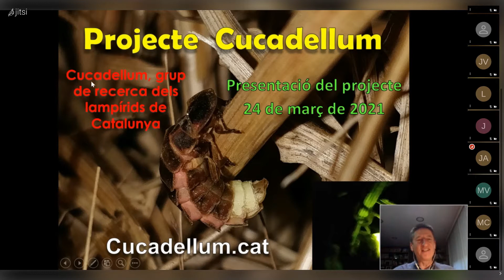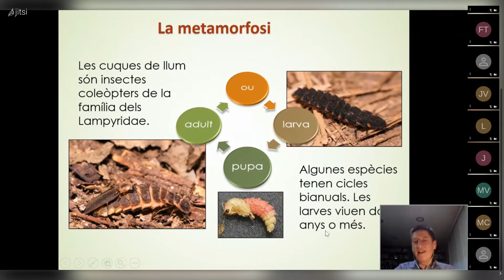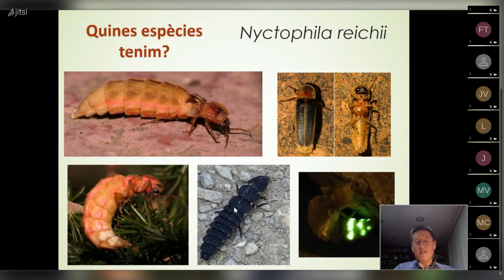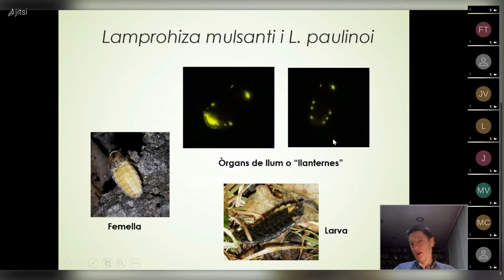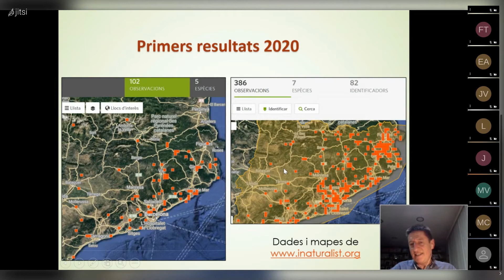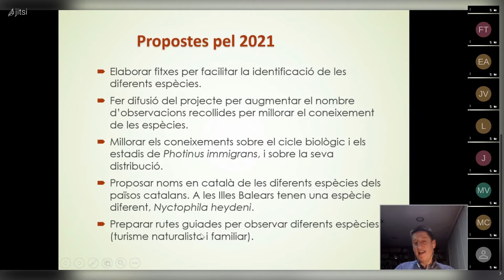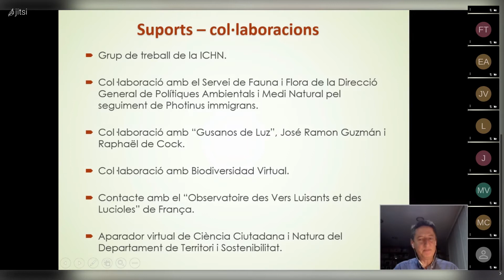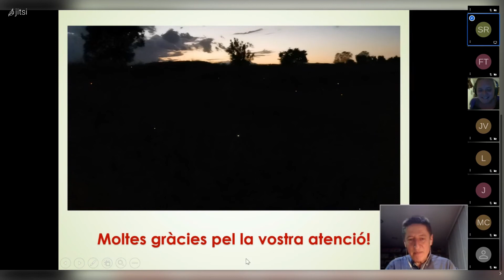Xerrada Hora Cargol - Projecte Cuca de llum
Estan desapareixent les cuques de llum? Quan de temps fa que no veus una cuca de llum? Costa més trobar cuques de llum? Tan a Catalunya, com a la resta del món, les espècies de cuques de llum, coleòpters de la família dels lampírids, estan amenaçades per ús indiscriminat de pesticides o l’enllumenat artificial. A Catalunya des de fa uns anys tenim una nova espècie importada d’Amèrica que s’està estenent per les comarques de Girona.

Cuca de llum Cuca de llum  és un projecte de ciència ciutadana que consisteix en recollir cites i fotografies d’observacions de cuques de llum (Lampírids) a Catalunya per conèixer les espècies presents i la seva distribució.

Xerrada a càrrec de Segimon Rovira, biòleg i coordinador del projecte.